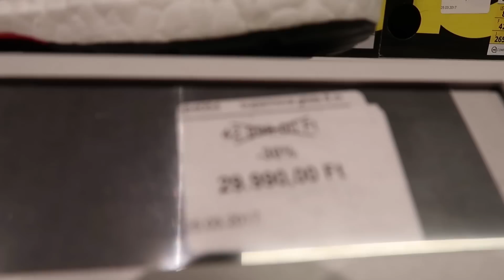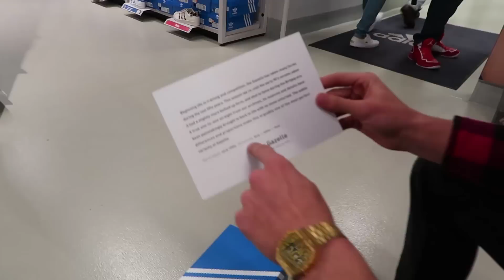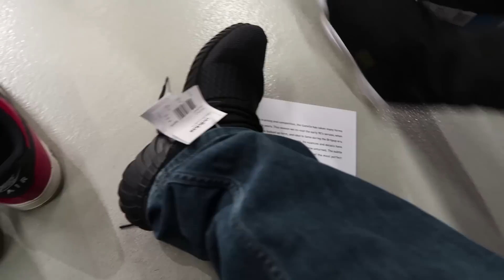CIPŐ VÁSÁRLÁS x ROBI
█ Intro muzsika: Gege (Rímbiózis) - Isti rap